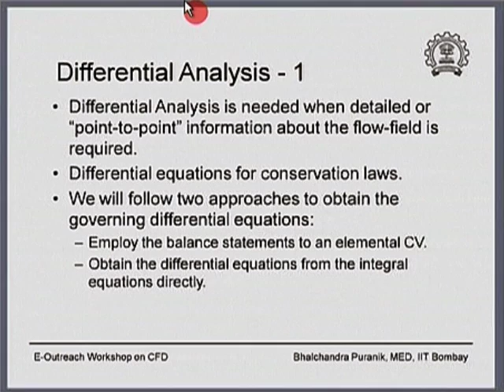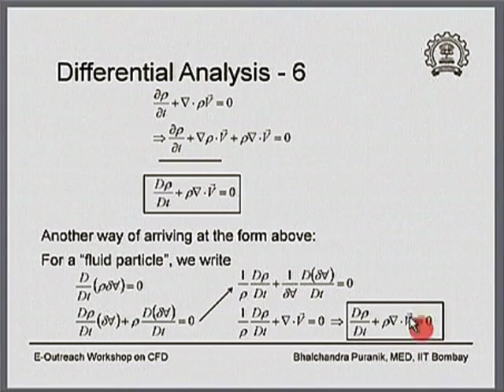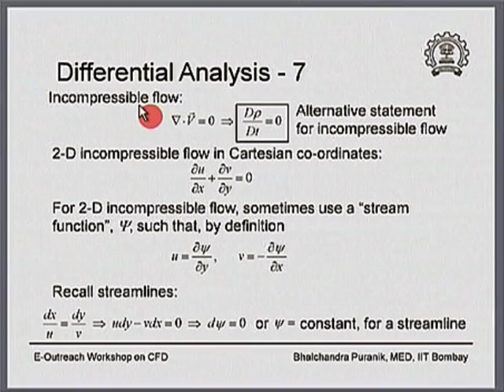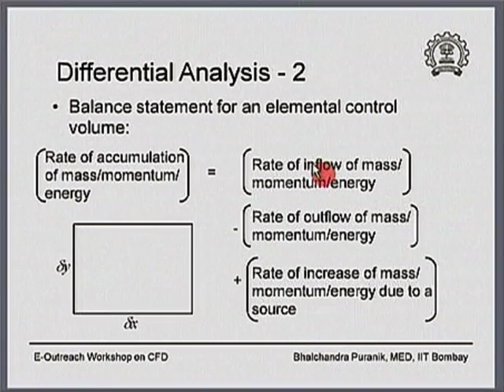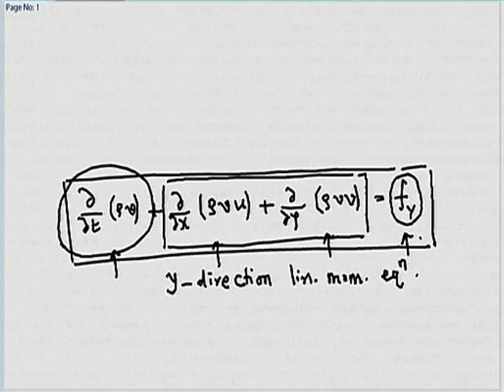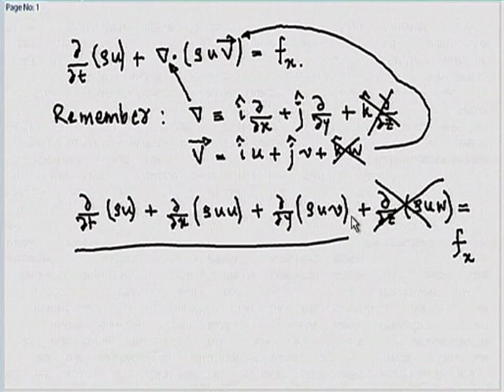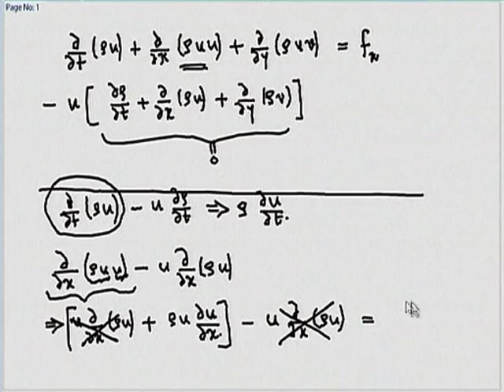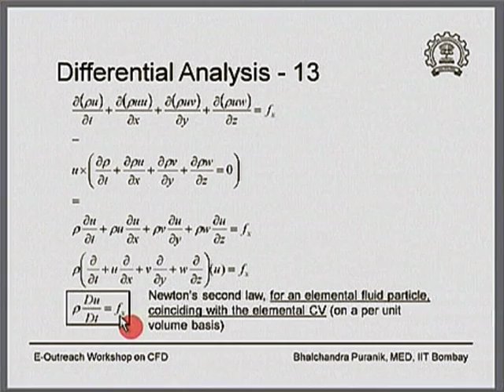CFD M L5A Differential Analysis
This is part A of 5th session of Computational Fluid Dynamics Teachers Workshop arranged for teachers. It was delivered by Prof. Bhalchandra Puranik from IIT Bombay.

In this session he did exercises on Differential Analysis with Conservation of mass, Continuity Equation, Linear Momentum Principle, x-momentum equation and also took questions from remote center participants and answered them.